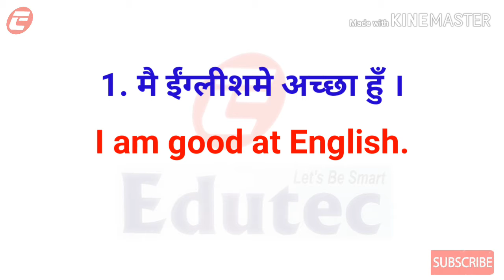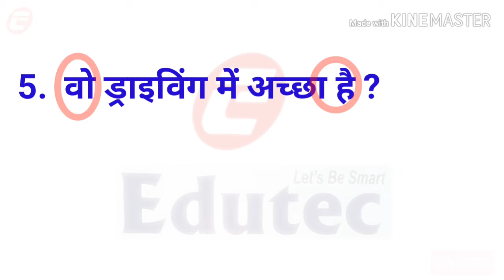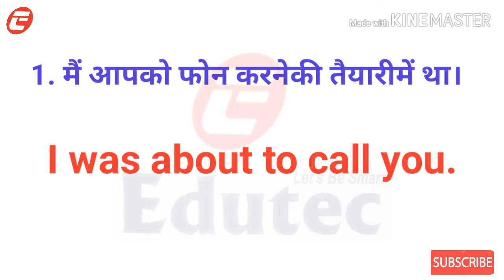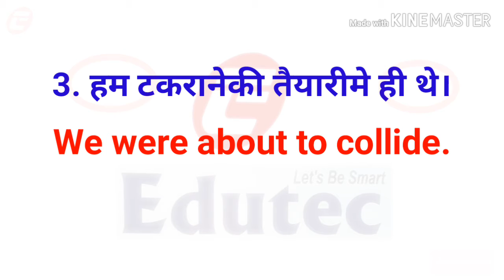3.10+11 : में अच्छा है / की तैयारीमें हे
Spoken English | Grammar | Communication Skills | Conversation | Personal Interview | Group discussion | Basic grammar | General English